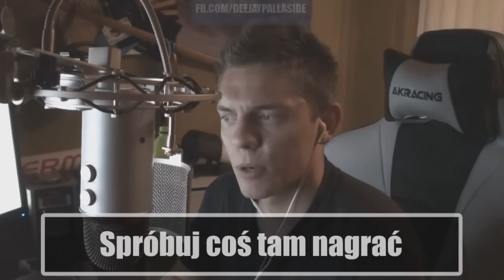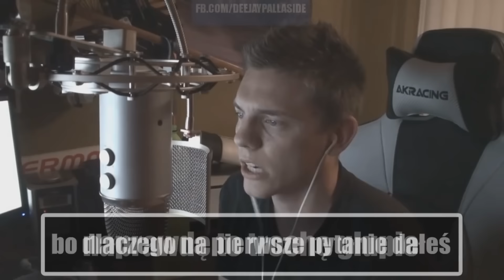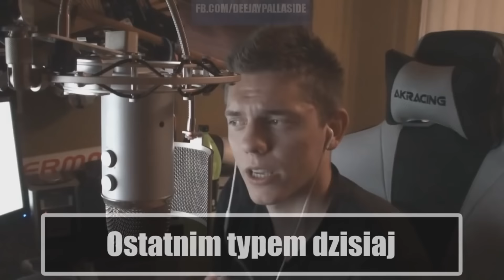TOP 5 | #2 | NAJLEPSZE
TO SĄ MOJE WYBORY I NIE MUSICIE SIĘ Z NIMI ZGADZAĆ.